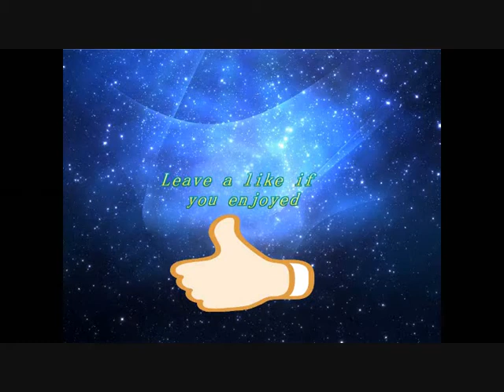My Channel Trailer (funny montage)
Hope u guys enjoy my Channel Trailer